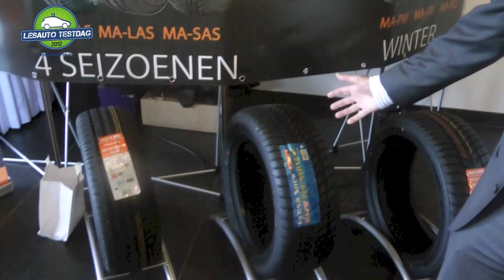Maxxis Banden op de Rijschoolbeurs tijdens Lesauto-testdag 2012 (VerkeersProTV)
Maxxis Banden had een stand op de Rijschoolbeurs tijdens Lesauto-testdag 2012. Piet Rombout is aan het woord.